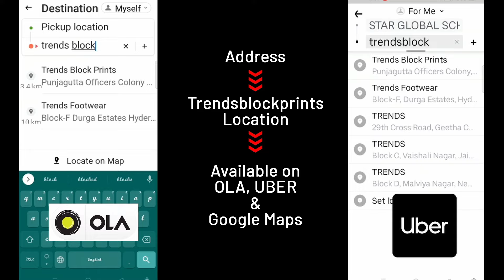Cotton Rangoli Sarees and Dreeses By Anitha Reddy \\ Trends Block Prints \\